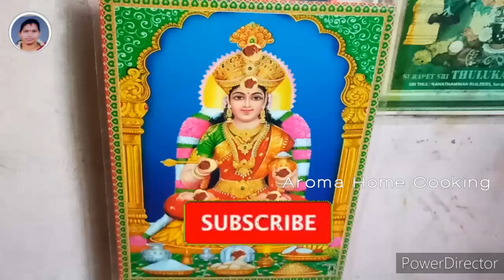நொடியில் தட்டு காலியாகும் /Egg Rice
Hi Friends🙏🙏🙏🙏
Welcome back to Aroma Home Cooking Channel In this video post I have explained very clearly how to make Jeera Rice and Mushroom Kulambu

Egg Rice

Egg              3
Onion           3
Tomato         1
Mint leaves
Coriander leaves
Curry leaves

Tempering

Sombu  1/2 tsp
Cinnamon 1